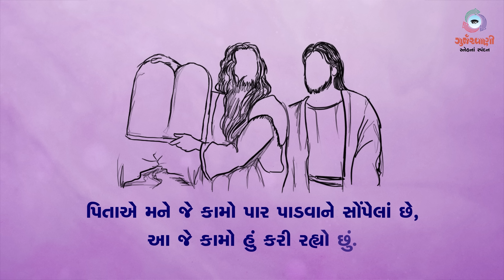Sneh Na Spandan | તપઋતુના ચોથા અઠવાડિયાનો ગુરૂવાર | Jn 5: 31-47 | 23 March 2023